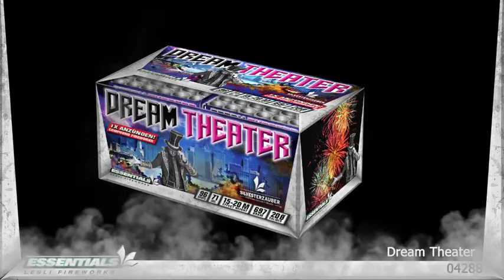Compound - Dream Theater - 96sh - tristarsd